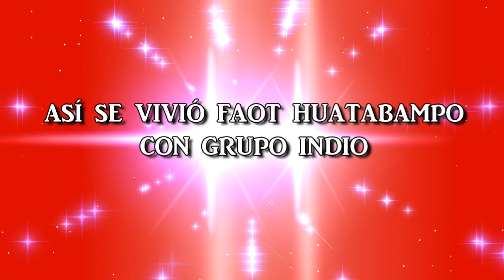Así se vivió FAOT Huatabampo con Grupo Indio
Más de dos mil asistentes